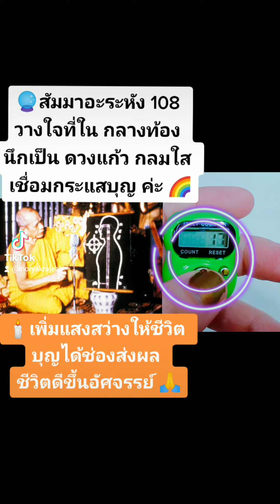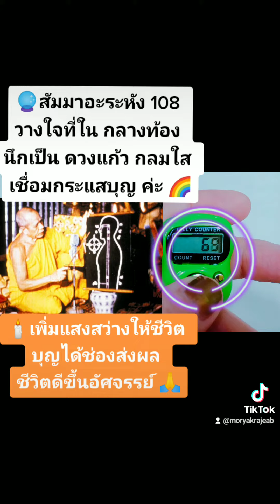🔮เชื่อมกระแสบุญ ชีวิตดีขึ้นอัศจรรย์